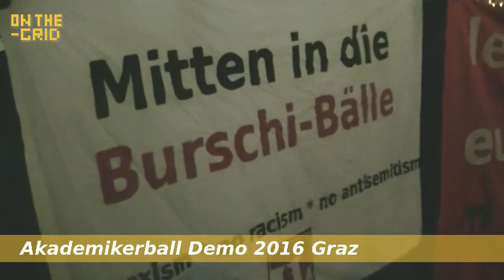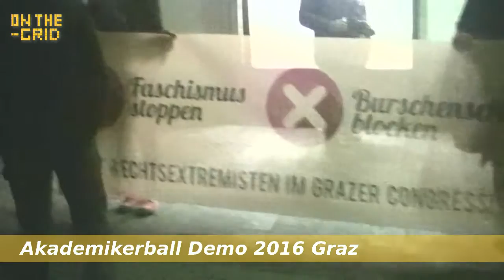On the Grid Ep. 36/1, Antifa-Demo gegen Grazer Akademikerball 2016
Eine Folge aus der Reihe On the Grid über die Akademikerball-Demo 2016 in Graz. Die "Offensive gegen Rechts" (OGR) protestierte letzten Samstag gegen die jährlich stattfindende Ballveranstaltung des Grazer Korporationsrings, dem mehrheitlich Burschenschaften, aber auch Corps, Landsmannschaften, Sänger- und Turnerschaften angehören.

Die Demonstranten werfen dabei den Veranstaltern vor, dass es sich bei dem Ball in Wirklichkeit um ein Vernetzungstreffen der rechten Szene handelt.